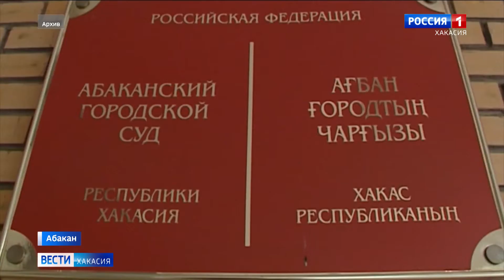УФАС: при строительстве психдиспансера в Туиме был сговор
В деле другого бывшего чиновника, который сейчас тоже находится под стражей, сегодня появились новые подробности. Антимонопольщики усмотрели сговор при проведении торгов на строительство Туимского психоневрологического диспансера.